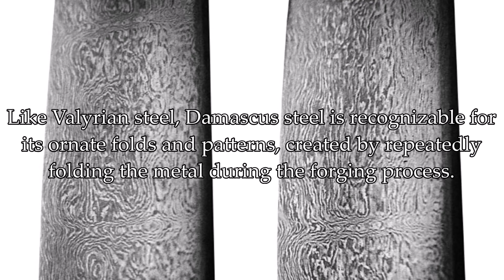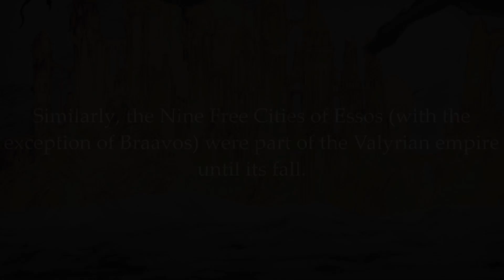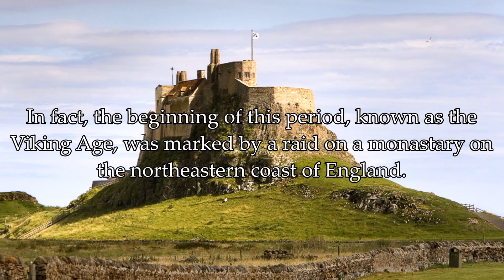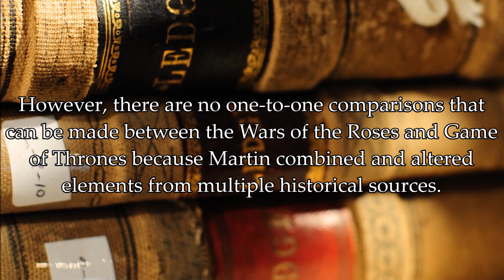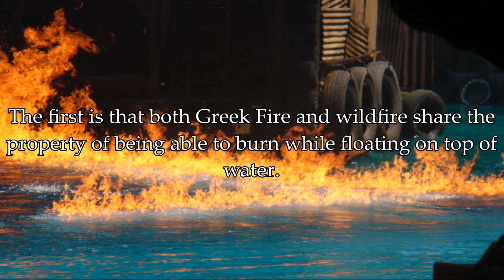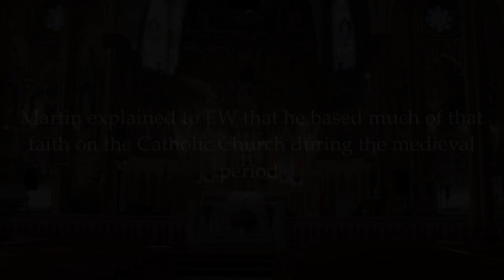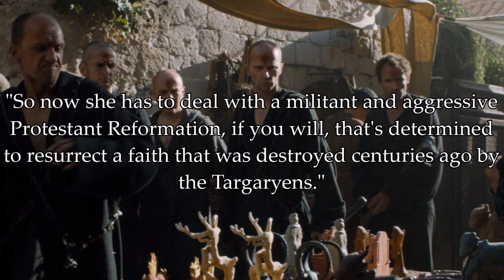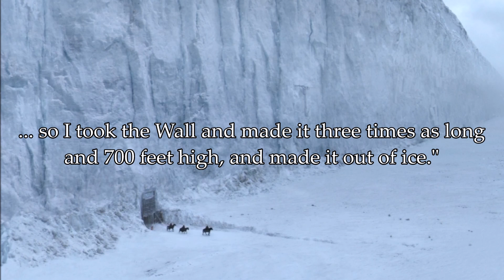10 Things from History That Inspired Game of Thrones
A list of ten things that Game of Thrones borrowed from history.

Facts:

1) Damascus Steel

2) Steppe Cultures

3) The Italian City States

4) The Colossus of Rhodes

5) The Vikings

6) The Wars of the Roses

7) Greek Fire

8) The Black Dinner and the Glencoe Massacre

9) The Catholic Church

10) Hadrian's Wall